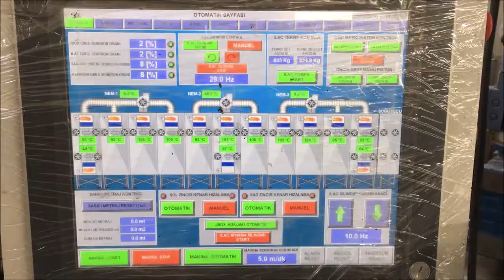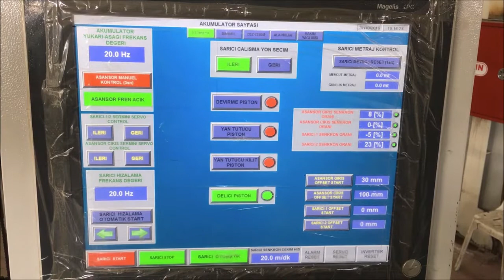AN013 Suni Çim Halı Taban Kaplama Makinesi